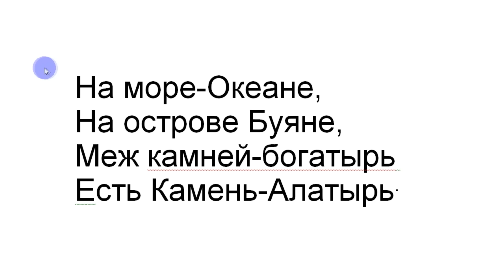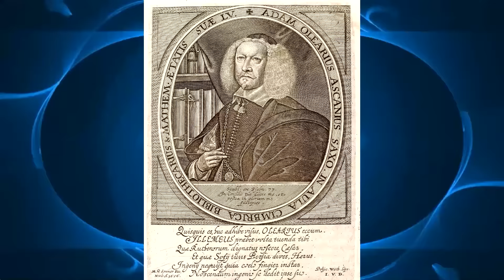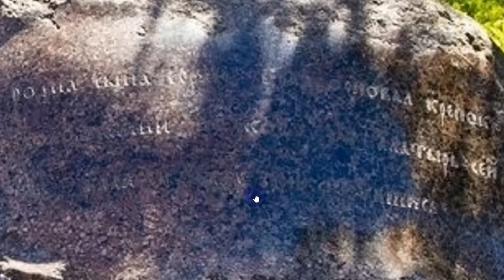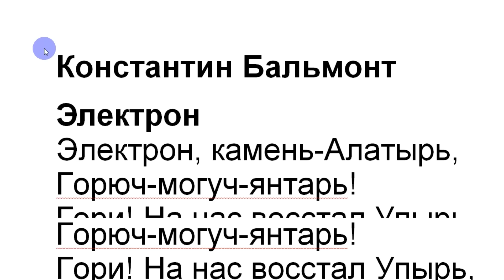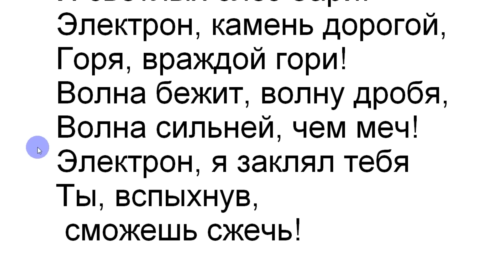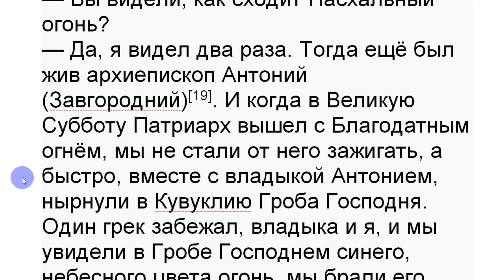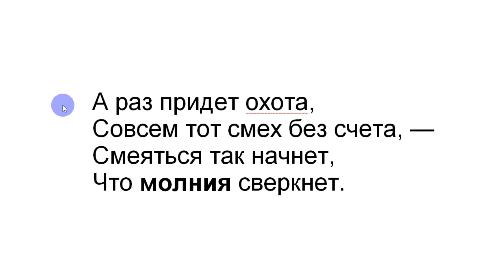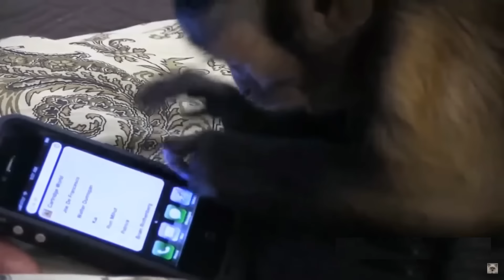Камень Алатырь. Высокотехнологическое устройство прошлой цивилизации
Рассмотрим версию, что Алатырь-камень спрятан у всех на виду